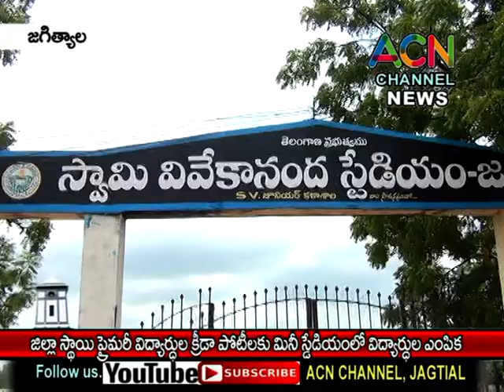జగిత్యాల : జిల్లా స్థాయి ప్రైమరీ విద్యార్థుల క్రీడా పోటీలకు మినీ స్టేడియం లో విద్యార్థుల ఎంపిక